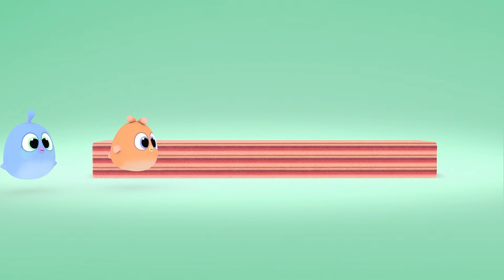🎹💕🌟 Giligilis for 40 MINUTES | Cartoons & Baby Songs | NEW For Kids and Babies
Welcome to the soothing world of Giligilis! In this special edition, enjoy 40 minutes of delightful piano melodies inspired by our beloved cartoons and baby songs. Perfect for relaxation, playtime, or even bedtime, these tunes are designed to captivate the hearts of kids and babies alike!

🎶 Highlights:

40 minutes of gentle and melodic piano renditions of your favorite Giligilis tunes!
Ideal for creating a calming atmosphere during playtime or winding down before bedtime.
These enchanting melodies will engage young minds and nurture a love for music from an early age.
🌟 Join the Giligilis Fun:

Explore our other videos and playlists to keep the fun and learning going!
Let the magic of Giligilis piano melodies fill your home with warmth and joy. Press play and let the enchantment begin!